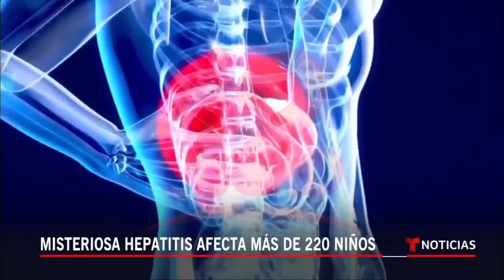Argentina detecta primer caso de Hepatitis de origen desconocido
Internacionales Argentina reportó el primer caso de un niño diagnosticado con una misteriosa hepatitis cuyo origen está bajo estudio de la Organización Mundial de la Salud.